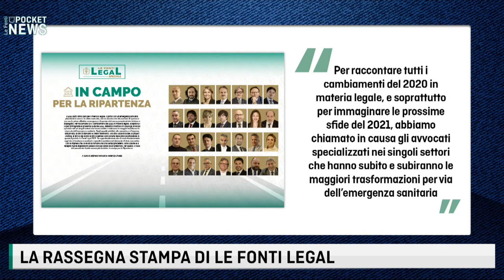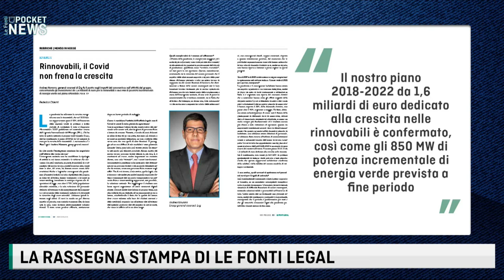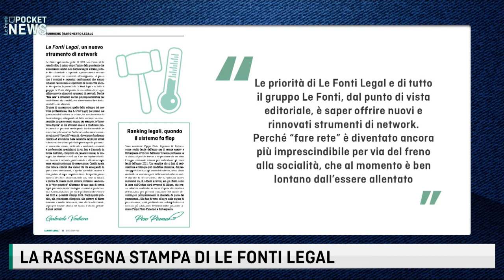LE FONTI POCKET NEWS LEGAL CORNER - RASSEGNA STAMPA -12 febbraio 2021